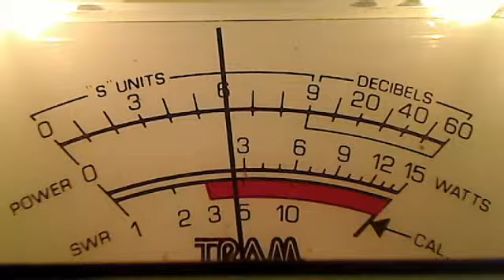audio pipe on the bowl